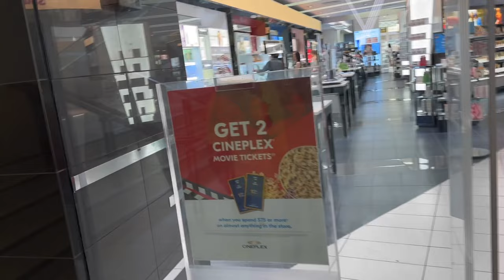Chinook centre Calgary Canada 🇨🇦A shopping hub/ hundreds of brands ,restaurants, cosmetics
Shopping destination in Calgary,Canada